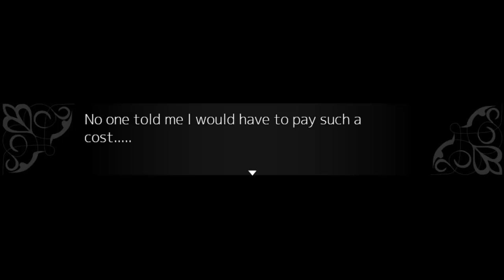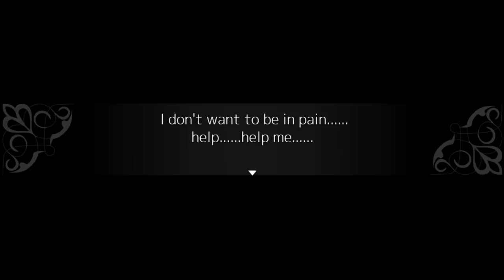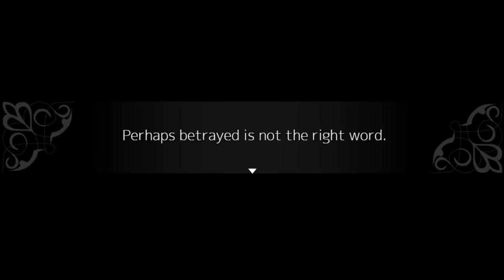Let's Play: Noel The Mortal Fate, Pt. 2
(in a slightly different tone) fullmetal alchemist

hopefully last episode of weird audio mixing?